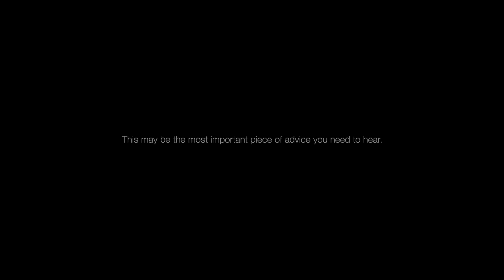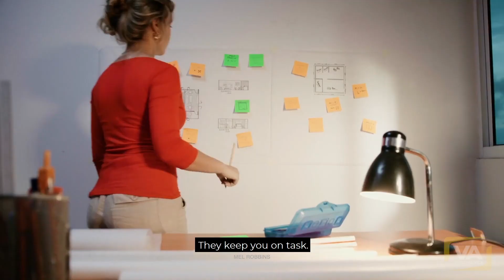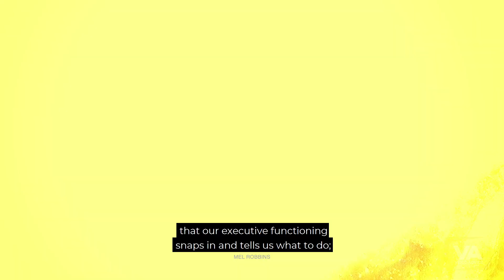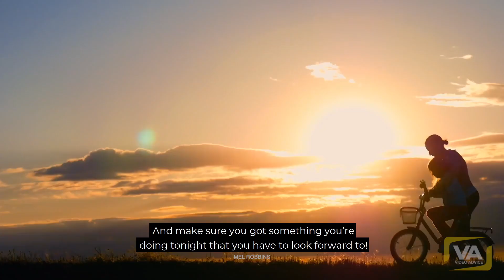You Really Need To Hear This!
***Read Mel's bestseller books:***
- Take Control of Your Life: How to Silence Fear and Win the Mental Game
- The 5 Second Rule: Transform your Life, Work, and Confidence with Everyday Courage